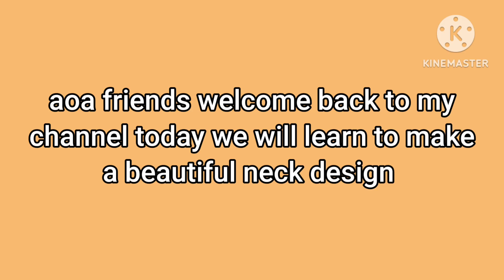Neck design with dori loops cutting and stiching||latest neck design 2023||parishay abdullah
easy method neck design
ring neck design